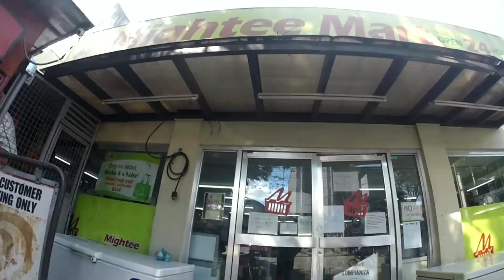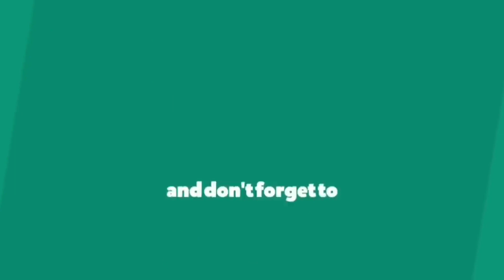VLog#5 Short ride during community lockdown